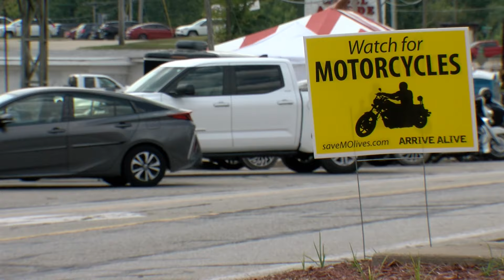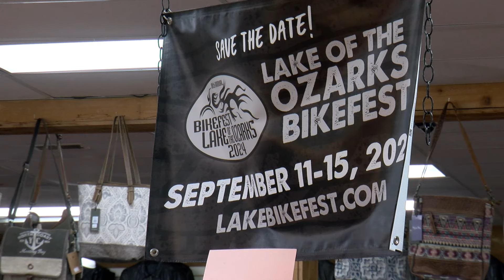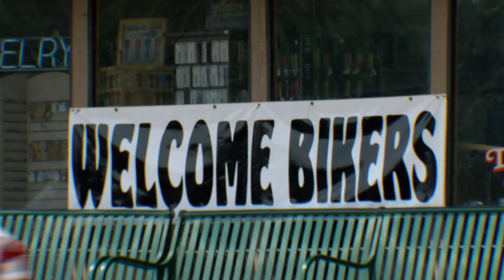Lake of the Ozarks prepares for BikeFest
The 18th annual BikeFest kicked off Wednesday with over 100,000 bikers expected along the Bagnell Dam Strip.